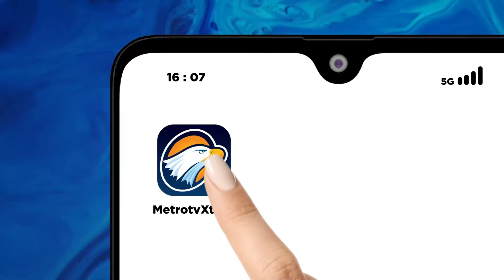Menuju Berdikari: Bidang Apa yang Bisa Dikuasai Indonesia di Era Pemerintahan Prabowo?VISINEGARAWAN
MetroTV,
Cinta dan bangga produk Indonesia merupakan keteladanan pemimpin bangsa. Menggunakan produk dalam negeri pun turut berperan dalam memajukan kerakyatan dan kemandirian yang kokoh dan berkelanjutan.